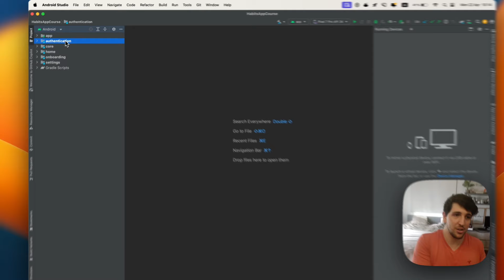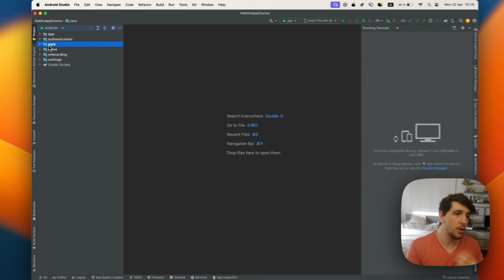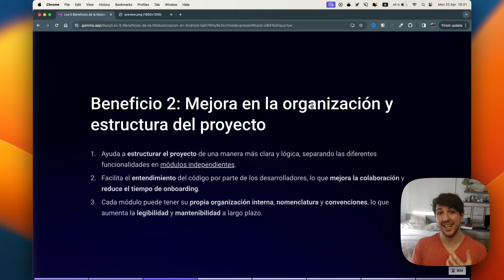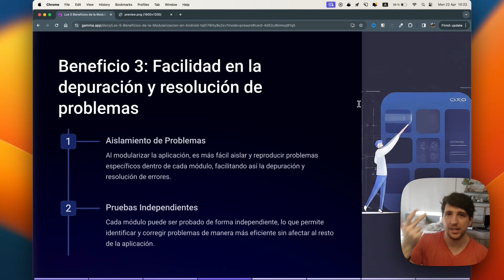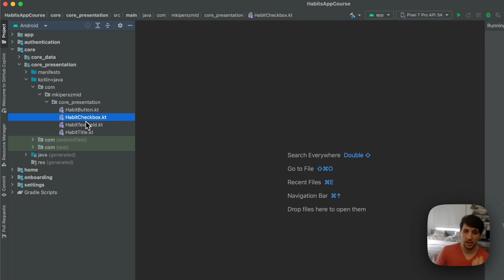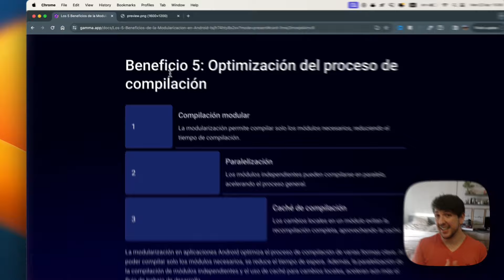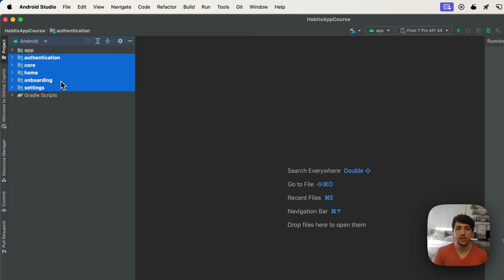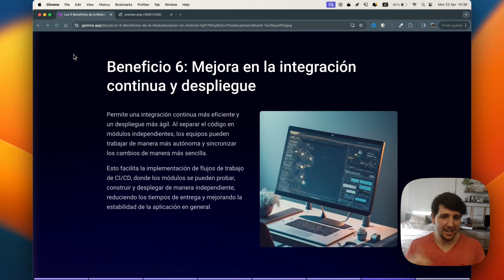5 Ventajas de Modularizacion en Android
🚀 En este video vamos a ver cuales son las Ventajas de Modularizar tu proyecto Android. Usamos Kotlin y Jetpack Compose con Composables, por lo que vamos a usar nuevas tecnologías en Android.
Si estás buscando cuales son las ventajas de modularizar un proyecto Android, entonces este video es para vos!

Este video no solo te brinda el conocimiento técnico necesario, sino que también te inspira a explorar nuevas posibilidades en el desarrollo de software. ¡Espero que disfrutes aprendiendo tanto como yo disfruto enseñando!

00:00 Intro
00:04 Ventaja #1 - Escalabilidad de tu proyecto
00:49 Ventaja #2 - Mejora en la organización
02:14 Ventaja #3 - Facilidad de depuración
03:17 Ventaja #4 - Reutilización de Código y Componentes
04:33 Ventaja #5 - Optimización al compilar la aplicación
05:29 Ventaja #6 - Dynamic Features en Android / Reducir el tamaño de la aplicación
07:10 Fin